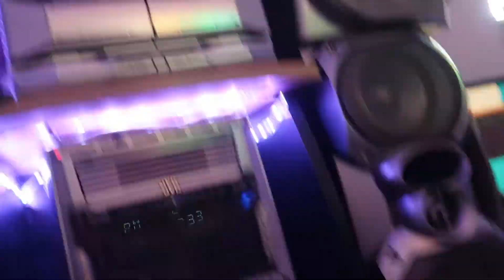JVC MX-GT700 Free air excursion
Free air on the JVC MX-GT700